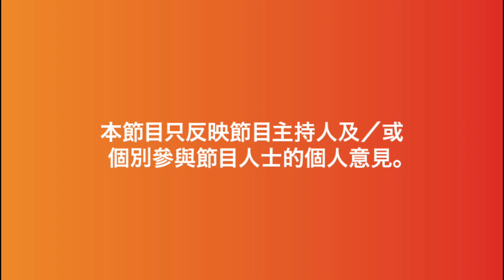火星台節目 - 大名鼎鼎 第二季第六集S2#6 嘉賓 : 趙彼得博士 Peter Chiu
今日呢位嘉賓，憑着佢嘅獨到嘅眼光同毅力，創辦香港其中一間最大嘅優先訂票系統公司，原來多年來佢重考到多個學位及專業資格，非常利害，另外最近重獲得印尼皇室頒法嘅拿督勲銜，趙彼得博士 Peter Chiu 。

鳴謝：大名娛樂 Big Honor Entertainment Limited